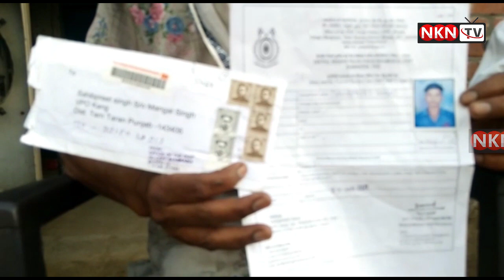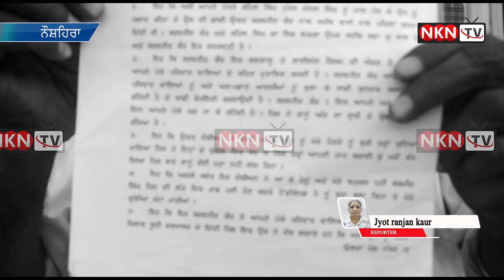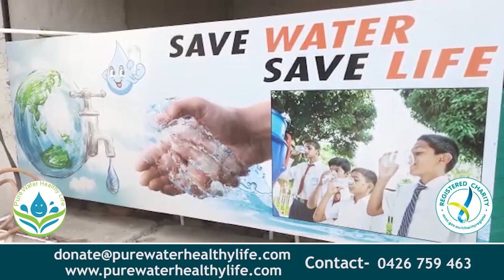ਦਲਿਤ ਪਰਿਵਾਰਾਂ ਤੇ ਨਹੀ ਰੁੱਕ ਰਹੇ ਅੱਤਿਆਚਾਰ ਦੇ ਮਾਮਲੇ ,ਦੇਖੋ ਇਕ ਅਜਿਹਾ ਮਾਮਲਾ || NKN TV